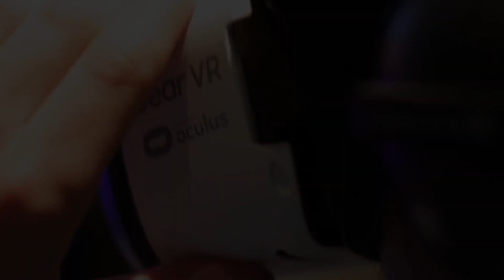MindShare | PullString | Part II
PullString’s Kevin Dusablon talks about how he envisions the company's products being combined with AR and VR. He wants to see game characters talking back to players on all platforms, and thinks this would be especially useful in VR gaming. By talking to characters, you are connecting to the IP in a new way.

As part of our ongoing Mindshare series of events, Pyramind hosted an evening of groundbreaking technology demonstrations and discussions from the front lines of audio innovation for virtual and augmented reality, robotics and artificial intelligence.

The evening began with a hosted cocktail hour for networking and product demos where attendees were among the first to play beta Virtual Reality games using the SubPac Tactile Bass System, Vive and Oculus VR gear and check out the Anki Overdrive in action.

The panel discussion that followed was moderated by Pyramind's Greg Gordon and included Anki Audio Director Brian Min and Audio Coordinator Ashley Coull, Pullstring audio team members Kevin Dusablon and Mike Forst along with Subpac's Sean Leonard and Ryan Origin (Gaming/VR)  joining us for the panel discussion.